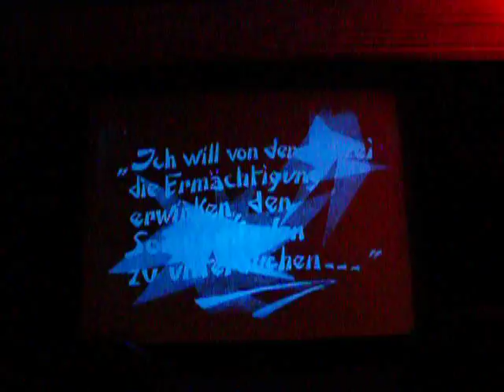Gabinet Doktora Caligari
muzyka na żywo